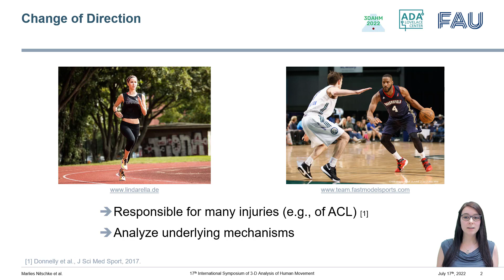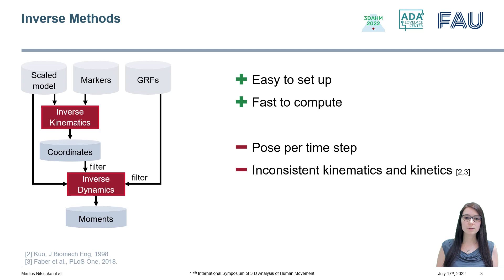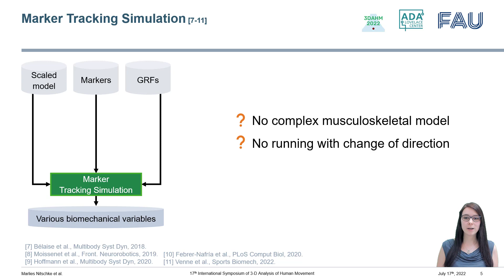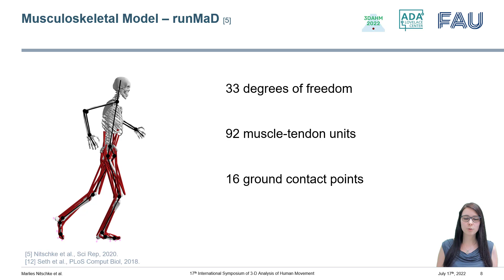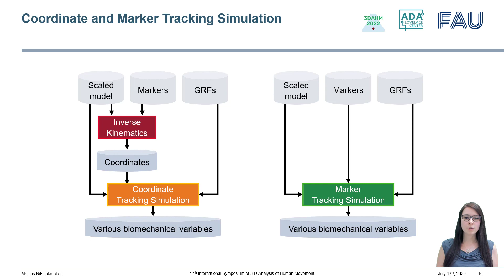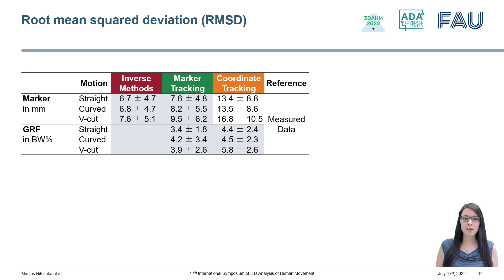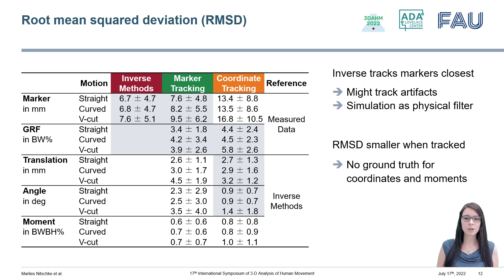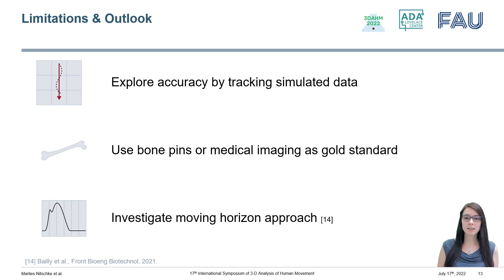3D Marker Tracking Simulation @3D-AHM2022 by Marlies Nitschke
This video is a presentation for the 17th International Symposium of 3-D Analysis of Human Movement (3D-AHM 2022) entitled “3D full-body optimal control simulations with change of direction directly driven by motion capture data”. A preprint of the work is available on bioRxiv